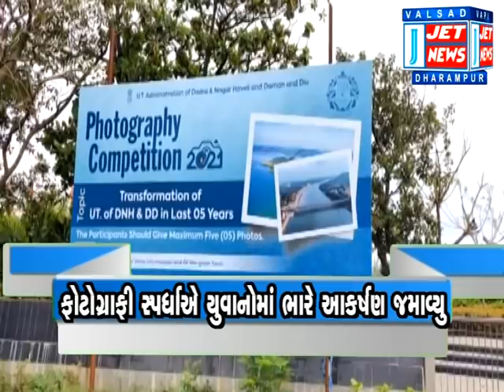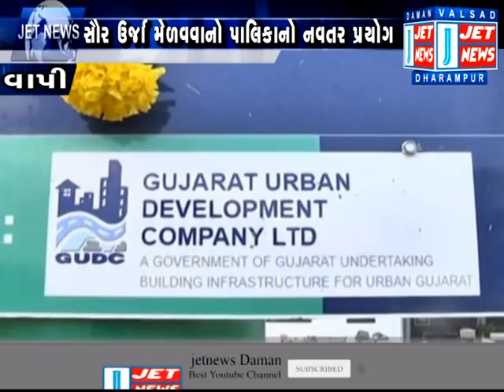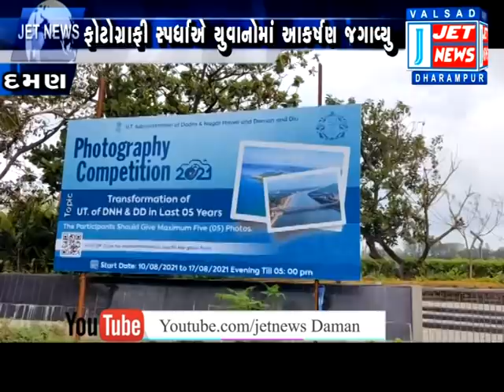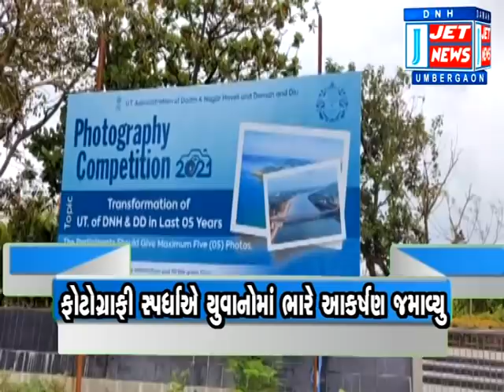14 AUGUST 2021 JET NEWS DAMAN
01:20 મુખ્યમંત્રી વિજય રૂપાણીએ 72મા વન મહોત્સવ નિમિતે કલગામ ખાતે 21માં સાંસ્કૃતિક વનનુ લોકાર્પણ કર્યું

04:14 વાપી નગર પાલિકાનો નવતર પ્રયોગ, બાજપાઇ ઉદ્યાનમાં 80 લાખના ખર્ચે 4 જેટલા સોલાર ટ્રી લગાવ્યા

05:17 દમણમાં આઝાદી કા અમૃત મહોત્સવ અંતર્ગત યોજાયેલી ફોટોગ્રાફી સ્પર્ધાએ યુવાનોમાં આકર્ષણ જગાવ્યું

07:27 માગોદ ડુંગરીની સરકારી માધ્યમિક અને ઉચ્ચતર માધ્યમિક શાળામાં 600 સેનેટરી નેપકીનનું વિતરણ કરાયું

08:42 વલસાડના શ્રી કલ્યાણ બાગ મિત્ર મંડળ આયોજિત રક્તદાન શિબિરમાં 50 બોટલ રક્ત એકત્ર કરવામાં આવ્યું